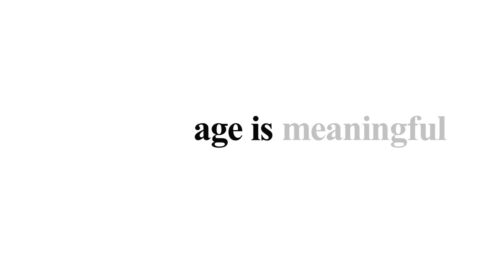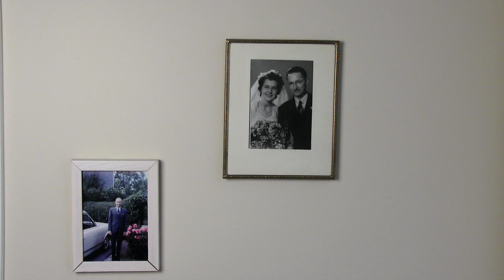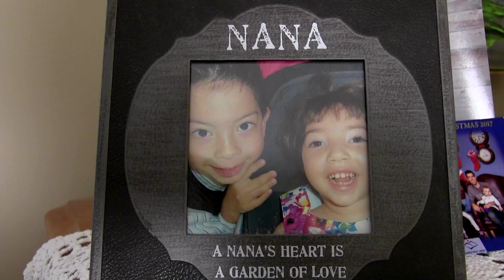Mary-Ann Walker: Life and Love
Mary-Ann Walker: Mary-Ann and her husband were avid travelers. Watch to find out what love means to Mary-Ann!